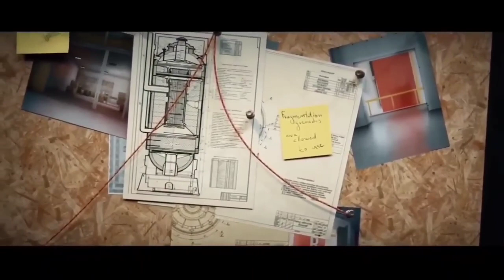Standoff 2 All Trailers / Standoff 2 Все Трейлеры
Наверно видео по SO2 долго не будет, потому что я в бане (ban code 1002)